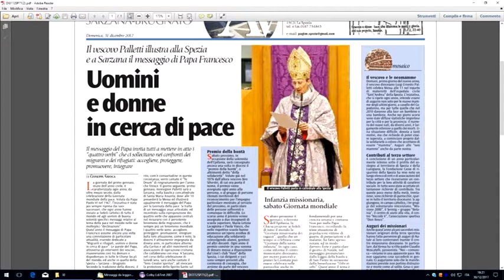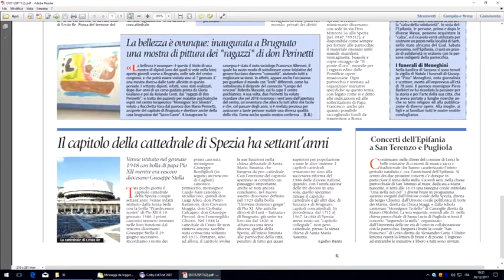Avvenire, la pagina spezzina 30-12-2017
Vediamo ora, come ogni sabato, le principali notizie che potrete leggere domani sull'inserto spezzino del quotidiano cattolico Avvenire